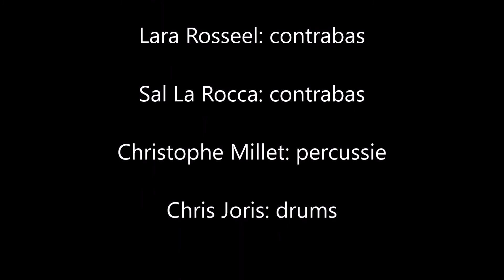Chris Joris 65th Birthday Band (9)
Finale van het 65th Birthday Concert op 26/11/2017 in Cultuurcentrum Mechelen, met: Eric Person, Frank Vaganée, Bart Borremans, Nico Schepers, Yassin Joris, Free Desmyter, Lara Rosseel, Sal La Rocca, Christophe Millet en Chris Joris.